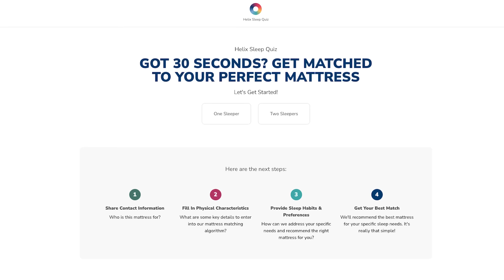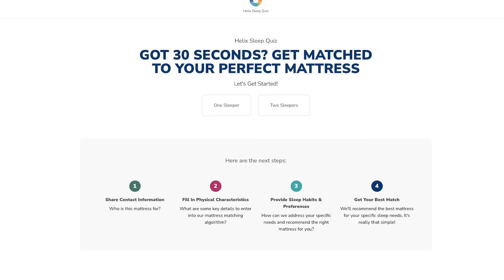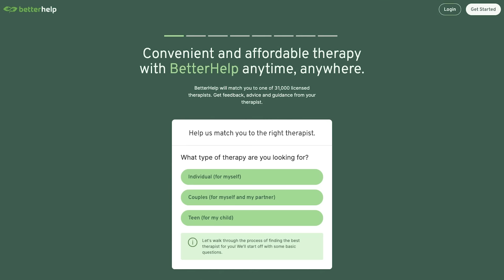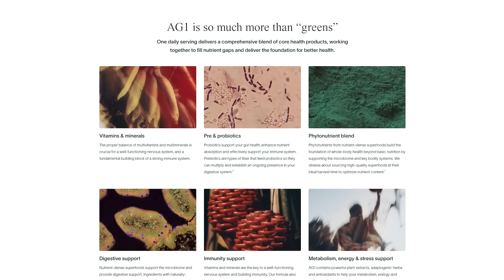World Famous Longevity MD Peter Attia Reveals the Ultimate Guide to LIVING LONGER and HAPPIER!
Dr. Peter Attia’s MOST personal interview yet.

Best-selling author of Outlive & host of The Drive podcast Dr. Peter Attia reveals why the current medical model is failing us and how a focus on combating the erosion of healthspan could be the secret to a fuller, richer life.

We can PREVENT chronic diseases - Dr. Attia's insights will change the way you think about your health forever!

He helps us break down everything from the real reasons we should avoid certain foods and the impact of mental health on our physical well-being, to the role of spirituality as a healing component to terminal illness and trauma. We also cover:

- Why most people today are dying from chronic diseases
- Impediments our doctors are currently facing
- Certain foods to avoid
- How to best make use of the time we have to dedicate to our health each week
- The benefits of young people spending time with the elderly population
- How to prioritize and implement new health information in the ever-changing medical landscape
- What is parasuicide and how do we tackle it?
- How to detach your behaviors from your urges

Dr. Attia GETS PERSONAL in a way you've never seen him before. He opens up about:
- Being addicted to workaholism, perfectionism, anger, and even oxycontin
- The physiological ramifications he experienced from going cold turkey off of oxytocin
- His psychedelic experiences
- What numbing the pain looks like for him now
- Why the underlying emotion under his anger is helplessness

Are you ready to challenge everything you thought you knew about health and longevity?

TUNE IN to MBB for this life-altering perspective on making the most out of our time on this earth!

CHAPTERS:
0:00 - Intro
4:26 - Leaving Traditional Medicine
6:54 - Misconceptions in Modern Medicine
18:17 - Elitism Associated with Functional Medicine
27:37 - Managing Anxiety for Future Health
38:00 - Chronic Diseases: The Ultimate Killer
40:27 - Nutritional Guidelines for Longevity
44:58 - Link Between Mental Health and Physical Well-being
51:34 - Dr. Peter Attia Opens up about Addiction
1:01:02 - Identifying and Managing Stress
1:03:23 - Unpacking Anger: The Hidden Emotions
1:06:40 - Exploring Trauma Varieties
1:08:10 - Trauma Reprocessing Techniques
1:09:33 - Spirituality's Role in Accepting Mortality
1:11:55 - Confronting the Fear of Death
1:20:05 - Rapid Fire Q&A with Dr. Peter Attia
1:21:58 - Conclusion
1:35:33 - Outro

Dr. Peter Attia's book, Outlive: The Science and Art of Longevity